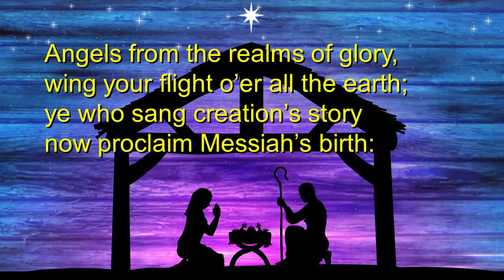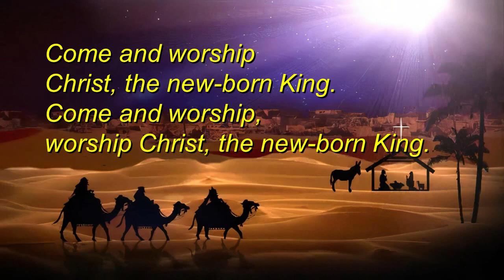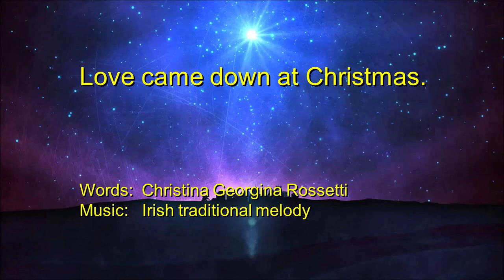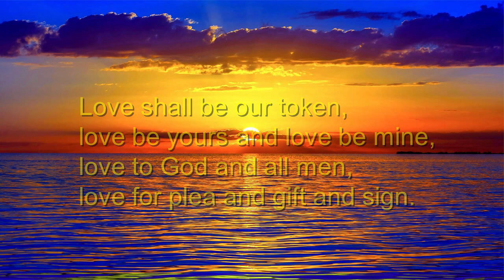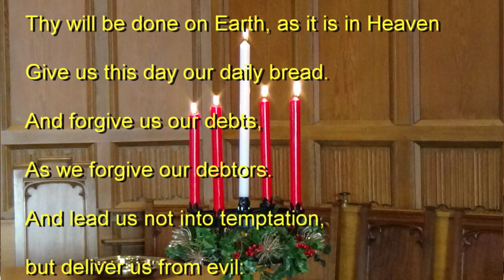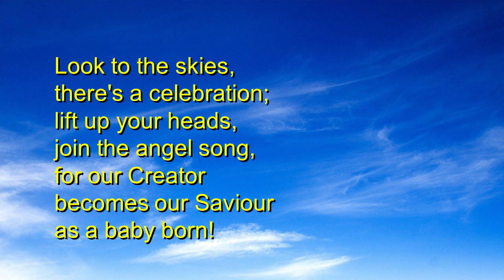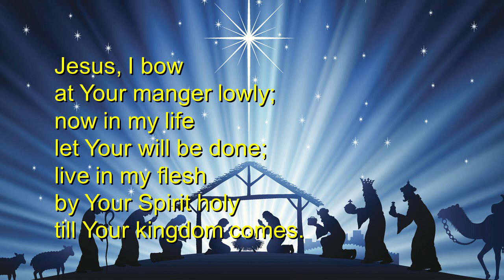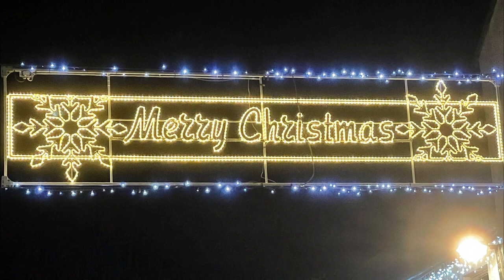St. Paul's Parish Church, Milngavie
Church Service from St. Paul's - 26th December 2021